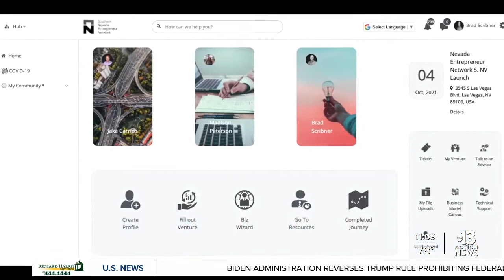New social media resource helps connect Southern Nevada's entrepreneurs